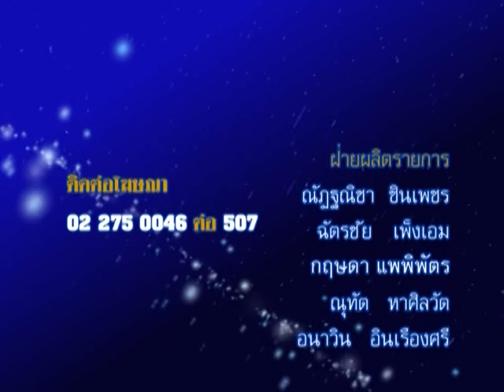รายการชีวิต พิชิตดวง |03/05/59| EP 4/4